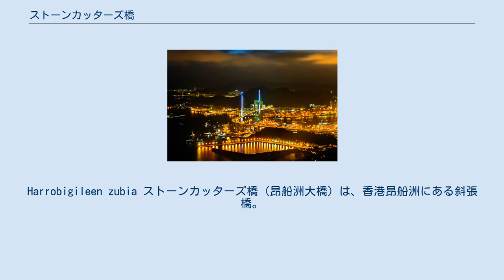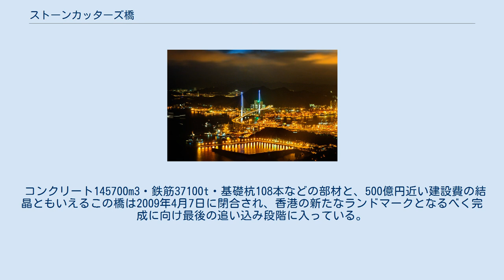ストーンカッターズ橋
Harrobigileen zubia ストーンカッターズ橋（昂船洲大橋）は、香港昂船洲にある斜張橋。
2009年12月に完成し、世界第2位の中央径間を誇る斜張橋となった。
 ストーンカッターズ橋は、全長1596m（中央径間1018m・側径間289m）で、水面から橋上までの高さが73.5m、主塔の高さが298mという大規模斜張橋である。
2004年4月着工、2009年10月竣工。
ランドラー海峡で隔てられた九龍昴船洲と新界青衣島のコンテナヤードを結ぶ産業道路として、幅員53.3m、片側3車線の道路整備されており、香港の高速道路「8号幹線」の一部を構成する。
発注は香港特別行政区政府路政署、設計は、オーブ・アラップアンドパートナーズ・ホンコン、施工は前田・日立・横河・新昌の4社によるJV。
 構造は、鋼構造による中央スパンとコンクリート構造による両側スパンで構成される、鋼・コンクリート複合斜張橋である。
 この橋において特筆すべきは、横浜ランドマークタワーとほぼ同じ高さを誇る2基の主塔。
基礎は、岩着方式により地下117m（最大値）まで杭が打ち込まれており、一方上部では、最下部で24*18の楕円形であった断面が、地上90mの橋桁部でØ14m、地上298mの最後部ではØ7mの真円となる。
175m付近からステンレスのコーティングが施され、最上部にガラス製の建屋が置かれ、照明設備が設置される。
 斜張橋を支えるPWSケーブルは、7mmの素線を499本束ねてØ20cmとしたものが1面辺り28本（合計224本）張られている。
従来のものに比べ断面積が格段に小さいため悪天候時の影響が小さく、またメンテナンスの最小化も実現した。
 施工においてこれらは全て3次元で計画され、アンカーボックスや斜材のガイドパイプは事前に位置や角度を計算して加工され、部材は世界中から調達されている。
 コンクリート145700m3・鉄筋37100t・基礎杭108本などの部材と、500億円近い建設費の結晶ともいえるこの橋は2009年4月7日に閉合され、香港の新たなランドマークとなるべく完成に向け最後の追い込み段階に入っている。